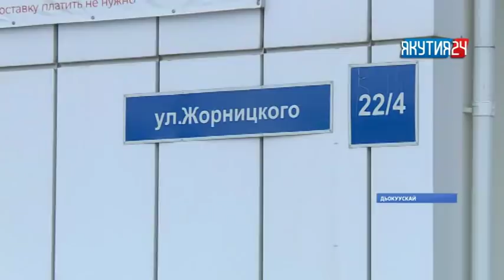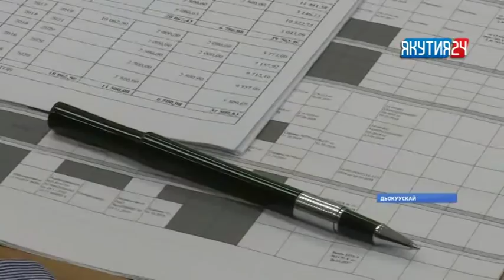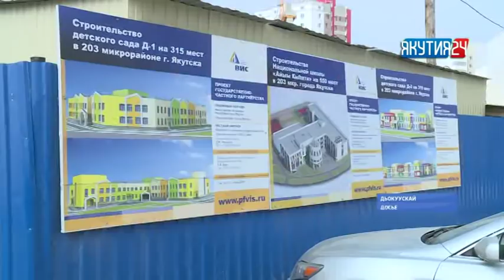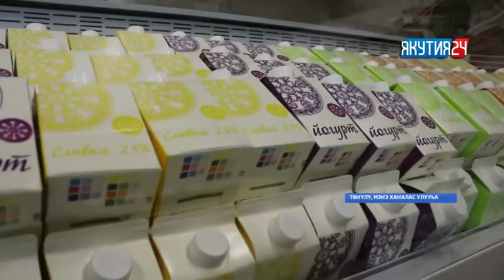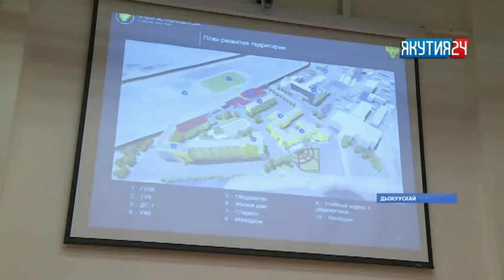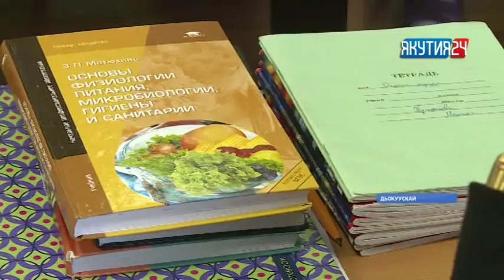«Саха сирэ» информационнай биэрии. Алтынньы 31 күнэ, 20:30 ч